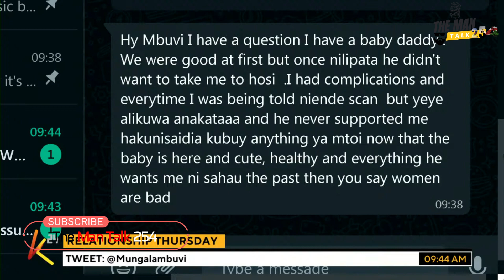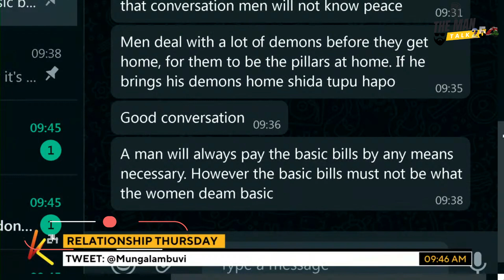What Men Want in Women - Relationship Thursday with Mungala (K24)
The Man Talk 254
What Men Want in Women